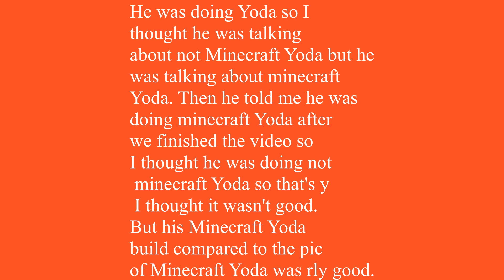Build Battle 3 w/ nononap